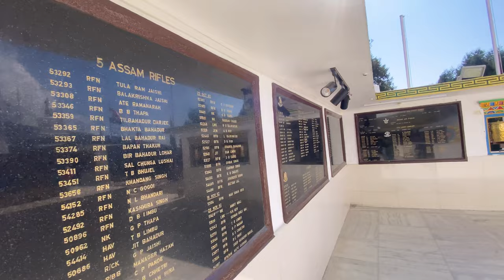How to get permit for Bumla Pass | Tawang Day 2 | Arunachal Series Ep-12